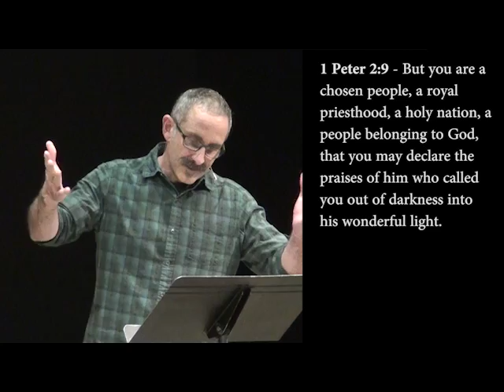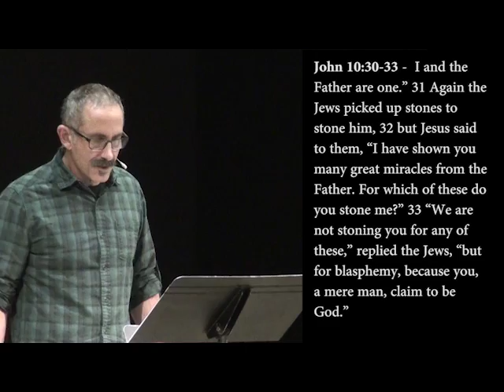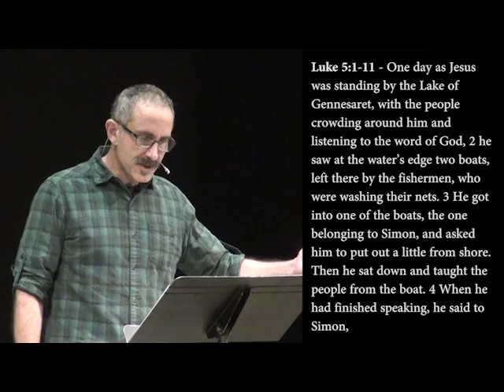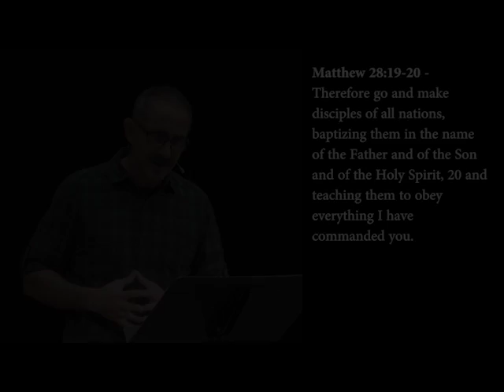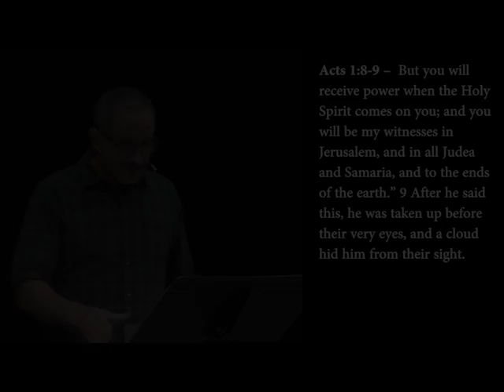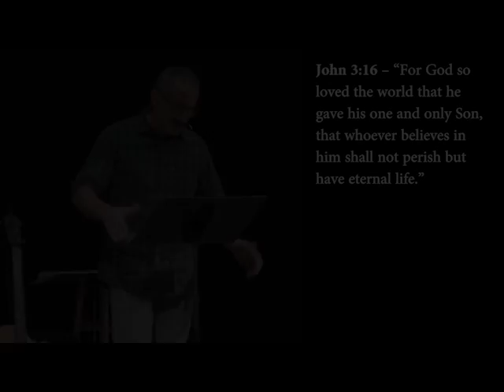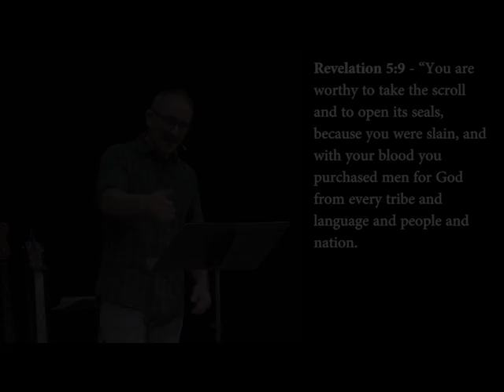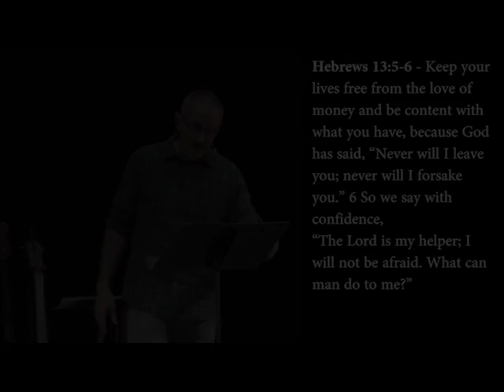Missons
Pastor Ben preaches about Missions after a vision trip to East Asia.